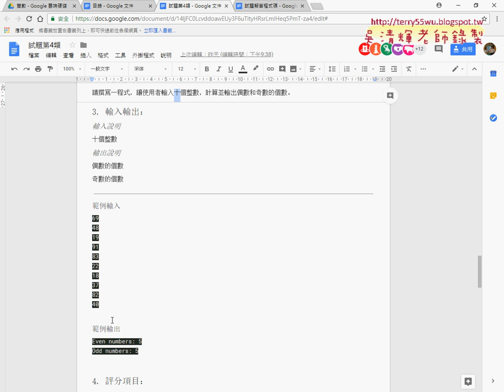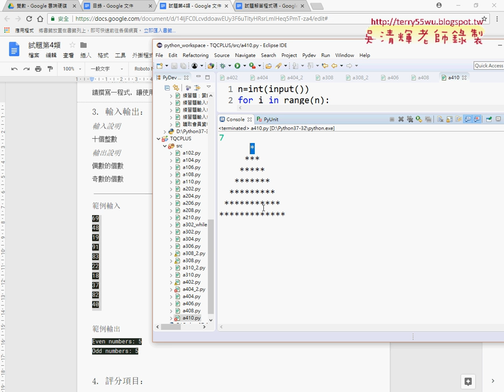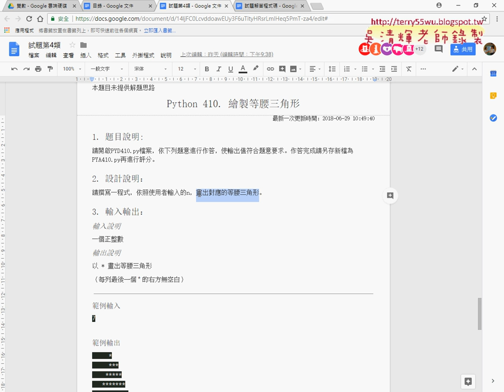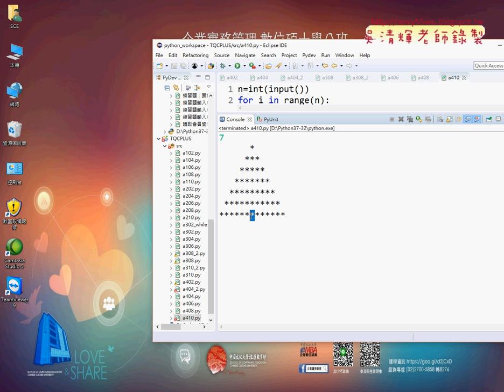12 408奇偶數個數計算